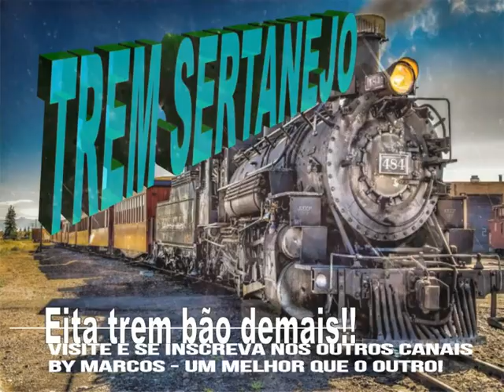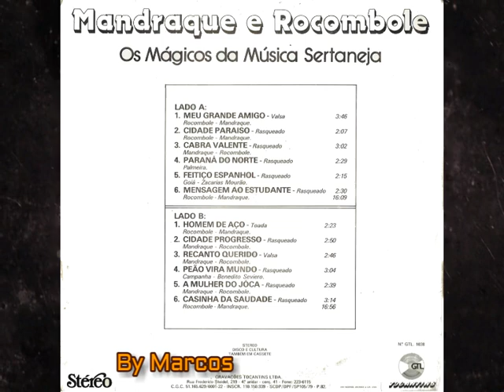Mandraque & Rocombole - Casinha da Saudade - Ano de 1982